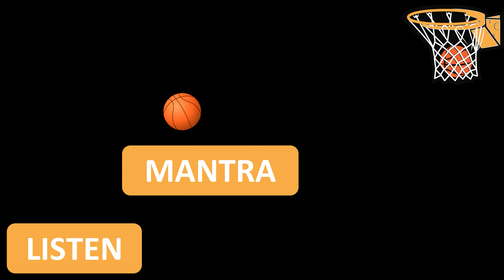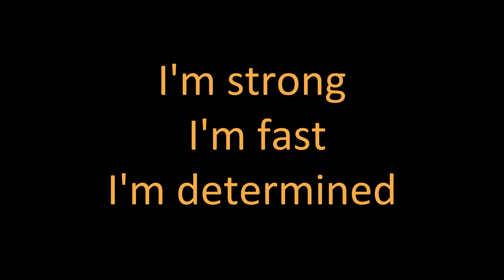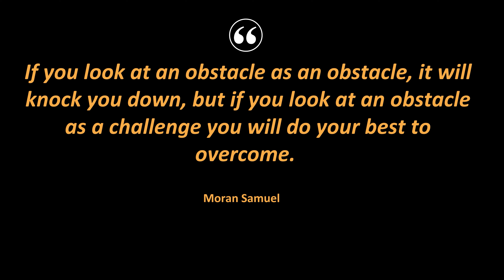How to become self inspired- Self Talk | Moran Samuel | TEDxBeitBerlCollege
Our ability to recover from a bad moment, and how fast we do it, is much dependent on the way we speak to ourselves.

In the most challenging moments in life, positive self-talk and strong mantras can help you become your own inspiration.

Moran Samuel was a talented basketball player that at the age of 24 became paralyzed in her lower body due to a rare spinal stroke. In her talk, she describes how positive self-talk helped her accomplish her biggest dreams, in sports and life. Moran Samuel is a paralympic medalist in Rowing (Bronze, Rio 2016 & Silver Tokyo 2020). She is also a Pediatric physiotherapist and a mother of 3. For more than a decade she tries to empower others by delivering the message that our abilities are much more important than any disability, and though it might take time, with small victories we can overcome great challenges. This talk was given at a TEDx event using the TED conference format but independently organized by a local community.